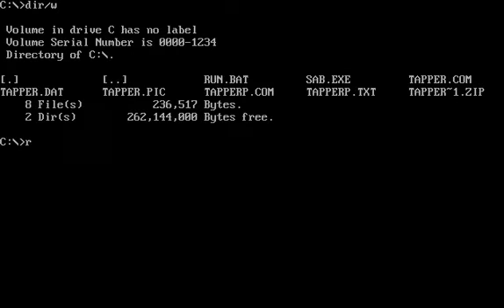[DOS 게임] 태퍼(1983)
Dos Game 도스게임
Tapper
Midway